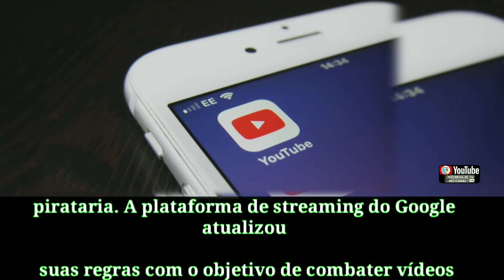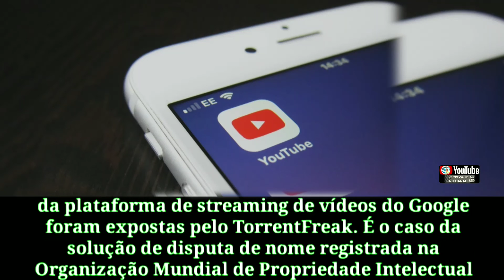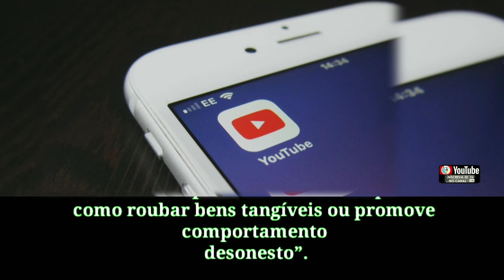O YouTube passou a proibir vídeos que ensinam pirataria. A plataforma de streaming do Google atuali🌐